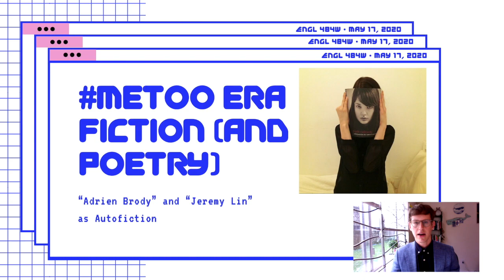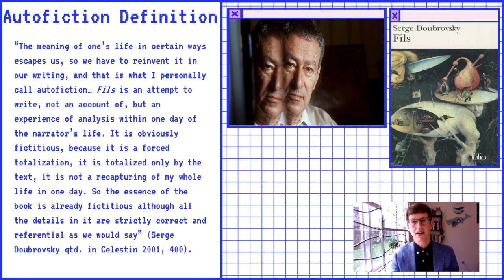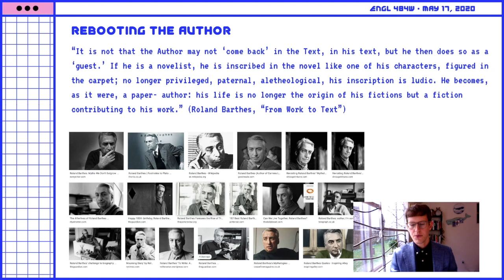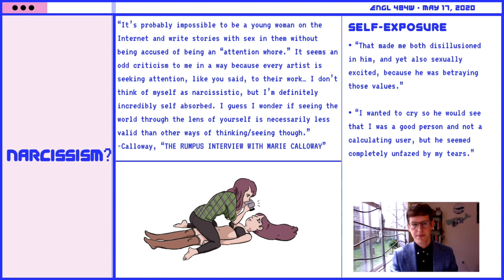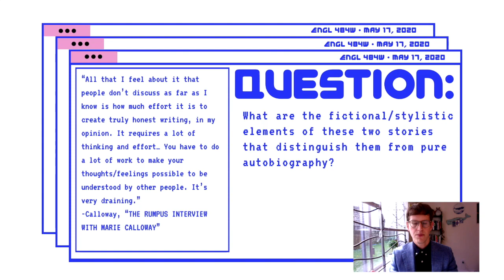"Adrien Brody" and "Jeremy Lin" as Autofiction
In this video, I read "Adrien Brody" and "Jeremy Lin" as examples of the literary genre of autofiction.